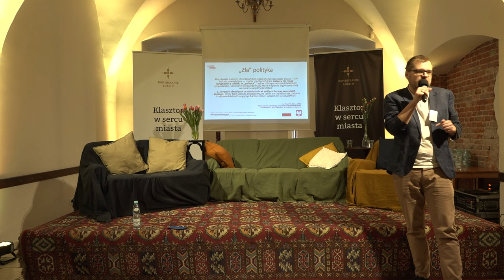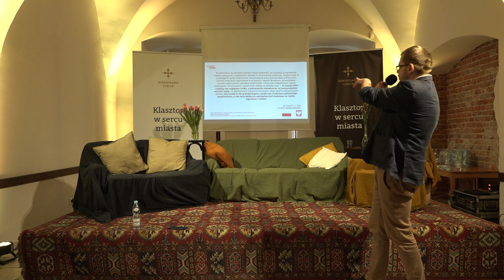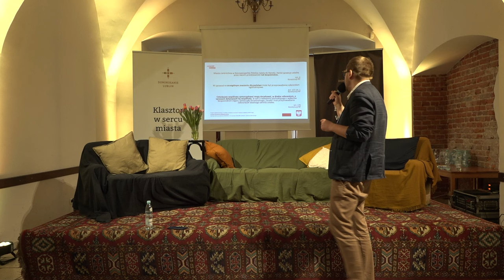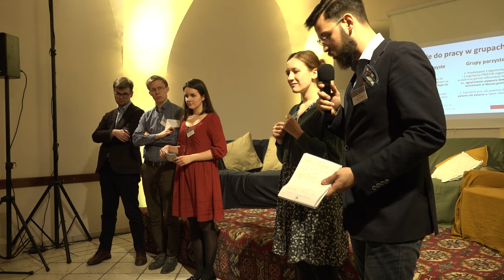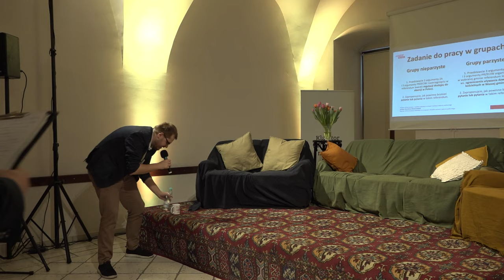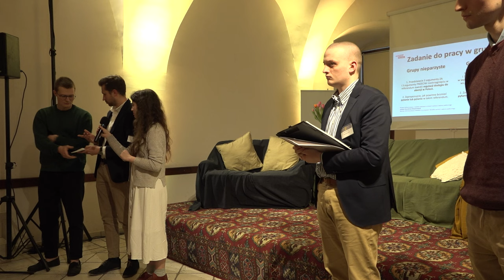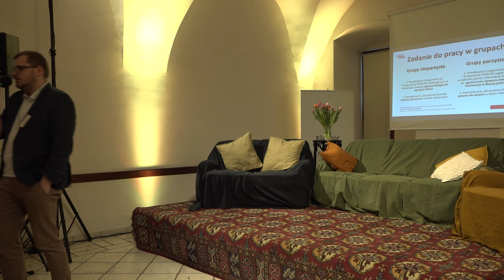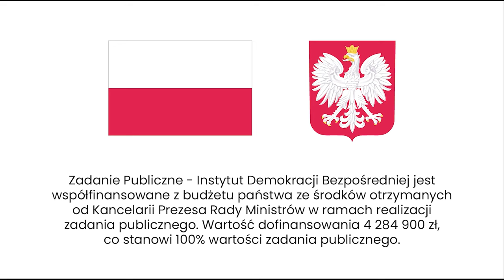Kościół i demokracja. Sojusznicy czy konkurenci? Warsztat LubBezpośrednio w Lublinie na Tygiel 2.0.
Na zakończenie Konferencji Tygiel 2.0 organizowanej przez Instytut Tertio Millennio koordynator LubBezpośrednio.PL – Instytutu Demokracji Bezpośredniej Piotr Trudnowski poprowadził warsztat „Kościół i demokracja – sojusznicy czy konkurenci?”. Relacja

We wprowadzeniu Piotr Trudnowski przedstawił, w jaki sposób do demokracji – w tym referendum – odnosi się dziś społeczne nauczanie Kościoła Katolickiego. Przywoływał takie dokumenty jak encykliki Jana Pawła II Veritatis Splendor, Centesimus Annus, adhortację Christifideles laici oraz Kompendium Katolickiej Nauki Społecznej Kościoła Papieskiej Rady Iustitia et Pax.

W drugiej części podzieleni na grupy uczestnicy opracowywali argumenty za i przeciw temu, by w drodze referendum ogólnopolskim rozstrzygać kwestie regulacji dostępu do aborcji, a w drodze referendum lokalnego – rozstrzygnąć spór o to, że części mieszkańców przeszkadzają zbyt głośne i często dzwony lokalnego kościoła. Poza przedstawieniem zróżnicowanych argumentów mieli za zadanie również zaproponować brzmienie pytań referendalnych.